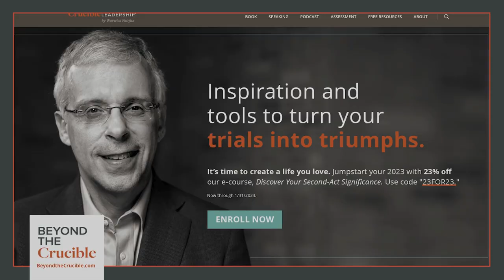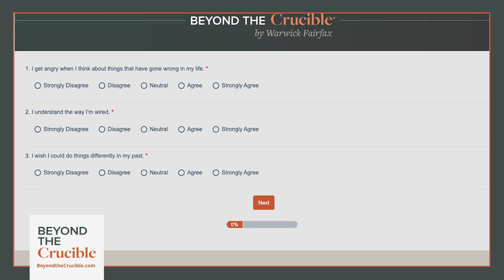Trials-to-Triumphs Self-Assessment 4: Running in Place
Not filling your bucket but draining it. That’s what it can feel like if you find yourself living the profile of Running in Place from our Trials-to-Triumphs Self-Assessment.

This week, in our fourth episode of our spring series unpacking what your assessment results can teach you about where you are on your journey of moving beyond your crucible, we examine this unique situation in which you find yourself with a vision in your mind you can’t seem to get started pursuing.

The good news is, we also offer you insight and action steps on how you can get off the treadmill – move past living in the gray and feeling like “OK” is about the best you’ll ever feel – and start truly moving forward to a full-technicolor life of significance.

To take the Trials-to-Triumphs Self-Assessment and discover your own "you are here" mark on your roadmap to a life of significance,